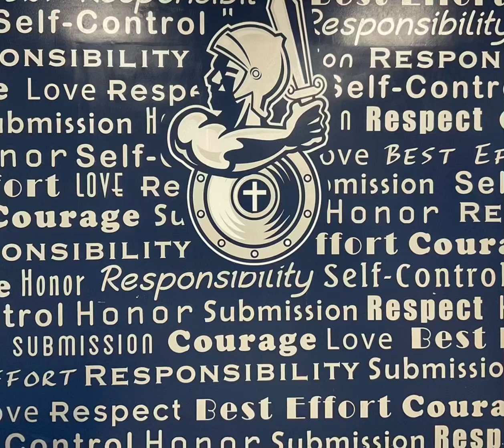October 18, 2023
VCS Weekly Warrior